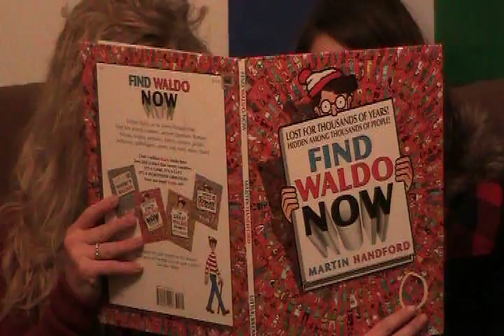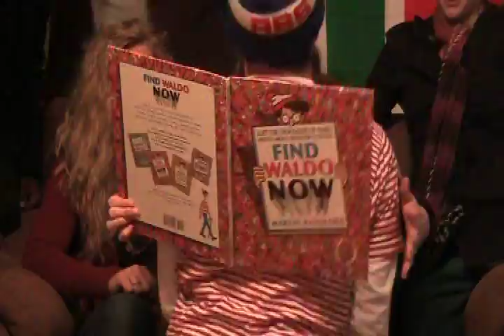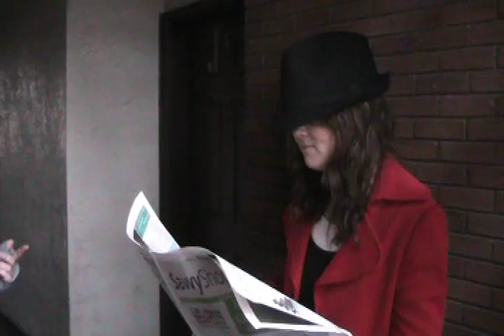Where's Waldo: The Movie (Part 1)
A cunning cross between an episode of The Office, a noir private eye flick and a "Where's Waldo" book, simply stated, "Where's Waldo: The Movie" is a gem. Set in modern day Provo, Utah, the action follows a group of college students in pursuit of the elusive Waldo, while encountering a myriad of colorful characters of lore.